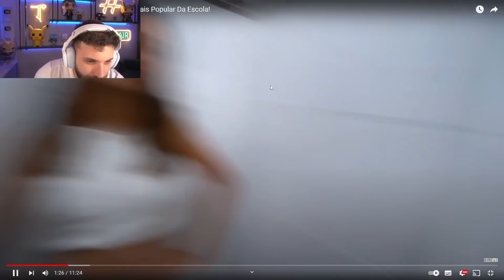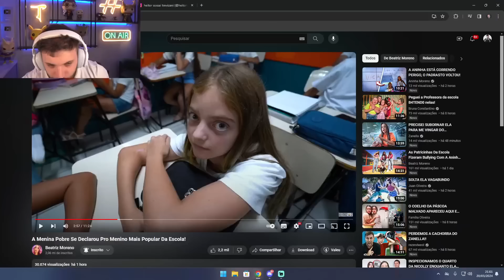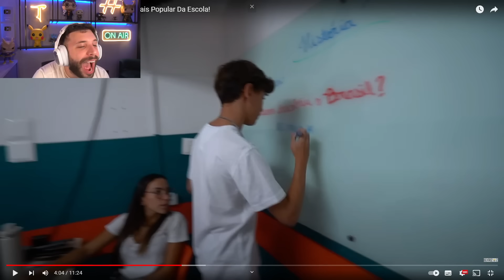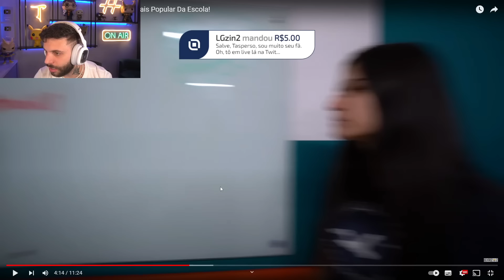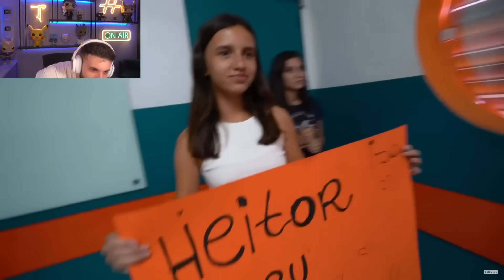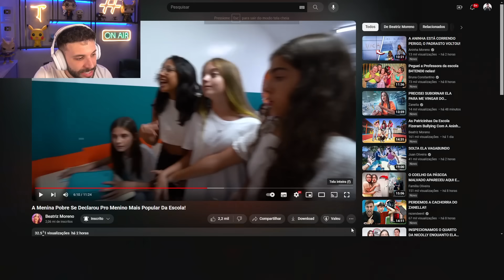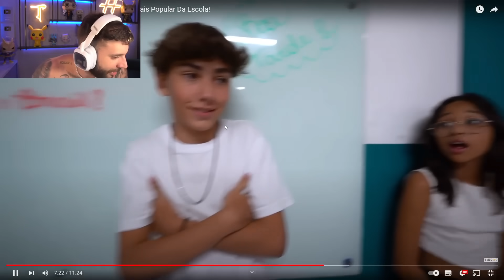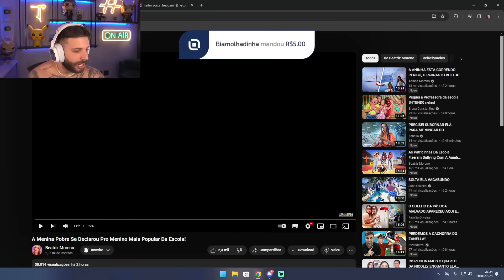A Aluna Pobre Se Declarou Pro Menino Popular Na Frente da Escola Toda!! enem